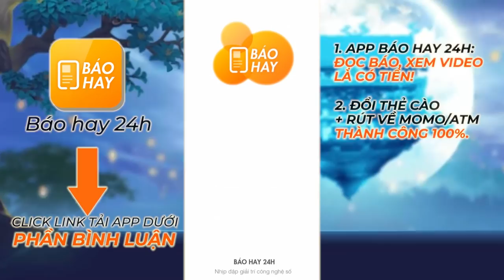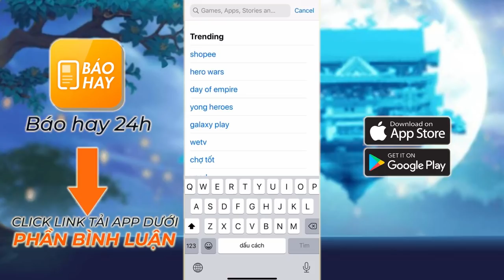PHONG CẬN TROLL MÈO SIMMY PHÁT KHÓC PHÁ NÁT NHÀ BÉ MƯA | BẮT CÓC TRƯỞNG TEAM MR VỊT TRONG MINI WORLD